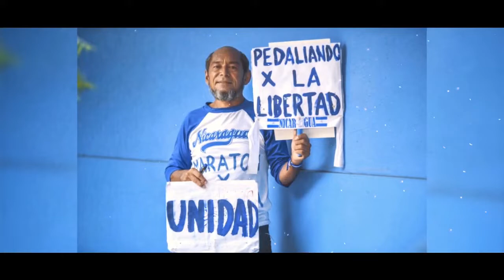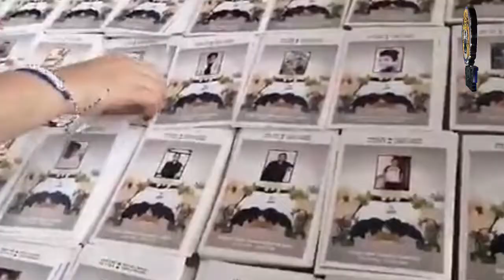NELM Edición Martes 1 de Octubre 2019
🔴 Titulares 🎥

✅ Denuncian a médico sandinista por muerte de recien nacida en Juigalpa

✅ Gobierno congela salarío mínimo hasta 2020 por contracción económica

✅ Continúa asedio policial en León, patrullas se apuestan frente a casa de Sergio Midence